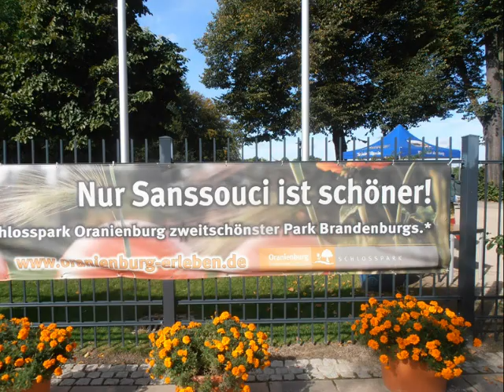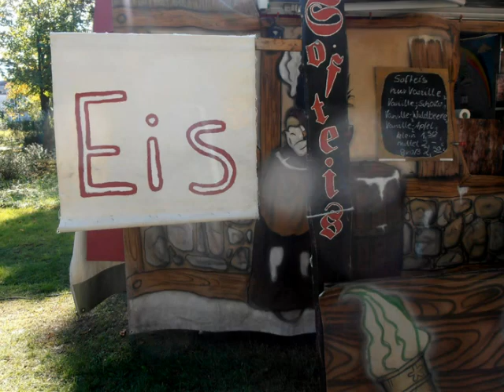Mittlalterliches Apfelfest in Oranienburg 19 9 2015